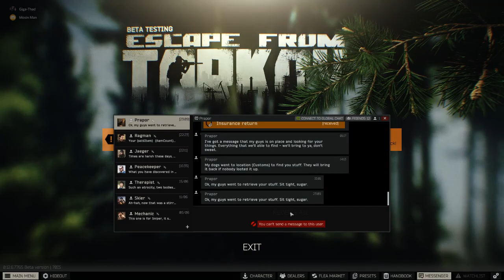12.6 Day 21 (pt.2)